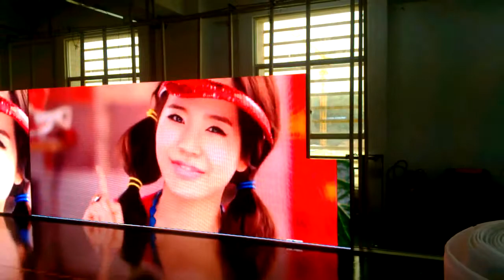An 6 HD led curtain Display Screen Vteam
Skype:  lee.lexi1